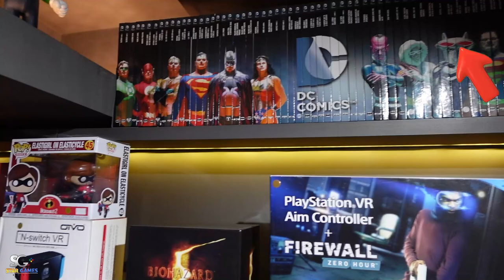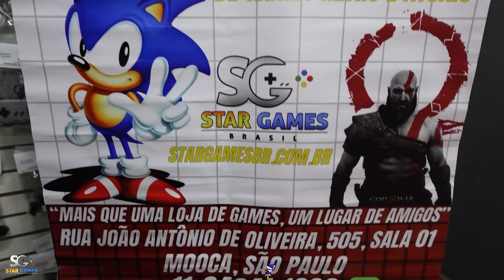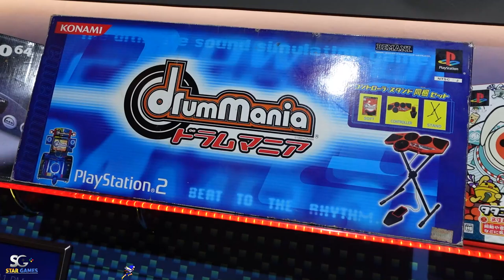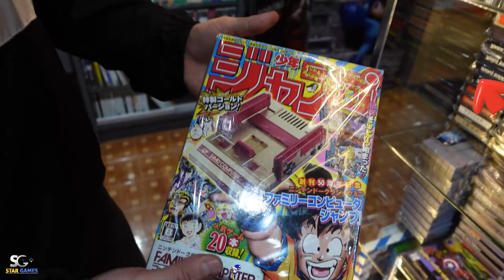Conheça a MARAVILHOSA Loja STAR GAMES em SÃO PAULO !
Conheça a MARAVILHOSA Loja de GAMES STAR GAMES em SÃO PAULO!
Galera fiz uma visita na loja da STAR GAMES Recomendo demais vocês conhecerem, ela fica na região da mooca em são paulo vale muito apena conhecer eles também fazem lives de vendas toda semana com vários itens raros segui o link do video mostrando como é a loja e os produtos RAROS que eles vendem!

Endereço : rua joao antonio de oliveira n505 Sala 01 / 02 Mooca são paulo -SP 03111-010
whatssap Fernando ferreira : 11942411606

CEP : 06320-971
DIEGO RAMIRES !

🟣 PSN e LIVE: UColecionador
⭕ Skype: UColecionador2
🟣 YouTube Canal: UColecionador !

UCOLECIONADOR 2023